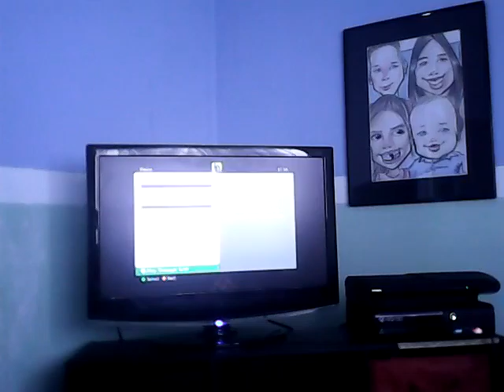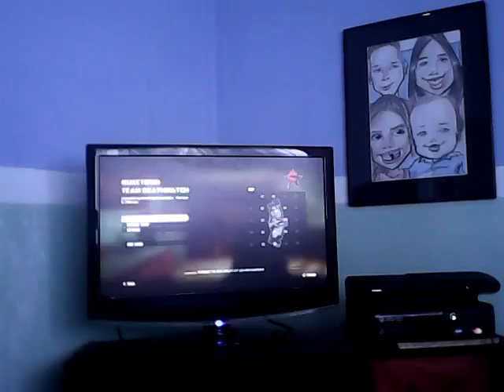1v1 Mod Trolling Leaves cause of lagg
Ran off